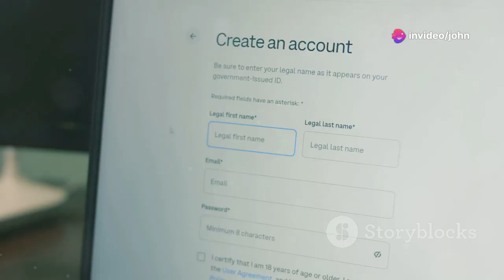[Wife-mini-series]When Your black wife asks you to watch a video but You Won’t Believe What Happens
Ever found yourself battling the complex world of account creation just to watch your spouse's favorite videos? In this hilarious episode, we compare the struggle of creating an account to launching a spaceship! Watch as husbands navigate the labyrinth of passwords, verifications, and endless forms to finally earn those precious partner points. This comedic take on a common relationship challenge showcases just how much effort goes into showing you care.